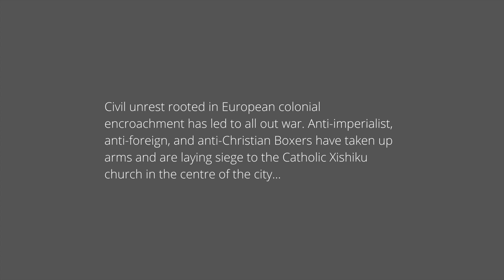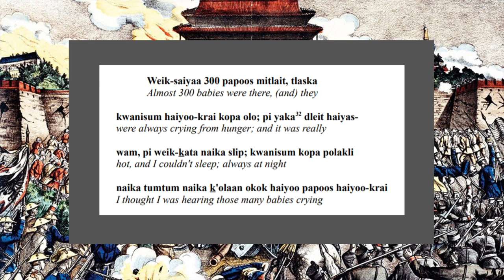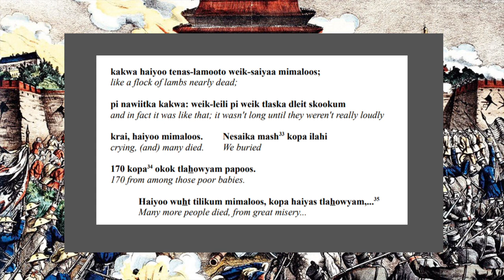Besieged in Peking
Pulled from the Chinook Jargon language newspaper, the Kamloops Wawa, this articles recounts the Boxer siege of a Catholic church in Beijing. Thank you to David Robertson for the transcription and translation.

I am only a student of Chinook Jargon, please forgive any mistakes.

You can read the story with annotations from David Robertson